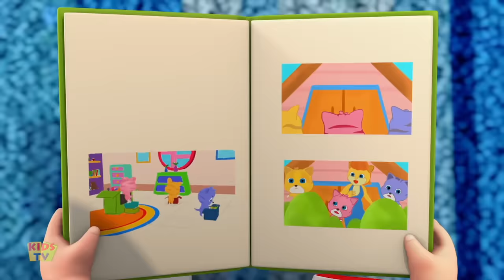Peek a Boo Song | Nursery Rhymes & Best Kids Songs | Cartoon Videos | Kids Tv